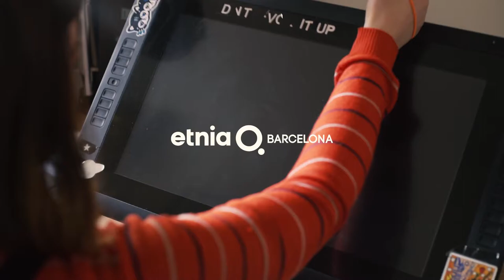Cristina Daura's illustration: an Anartist act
The young illustrator Cristina Daura has given a new context and a playful twist to our version of Da Vinci's "Lady with an Ermine".